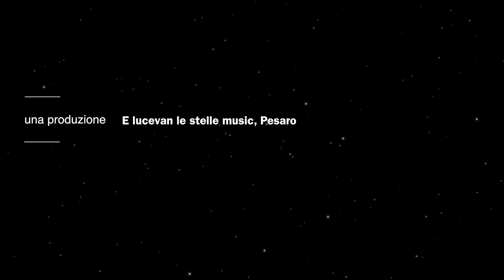Louis Couperin suite la minore, Marco Mencoboni Harpsichord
Performed in Pesaro, in the old apartment of the Contessa Mazzolari Mosca, Marco Mencoboni perform music by Louis Couperin on a copy of an Anonymous French Harpsichord owned by the Museum of fine arts in Boston